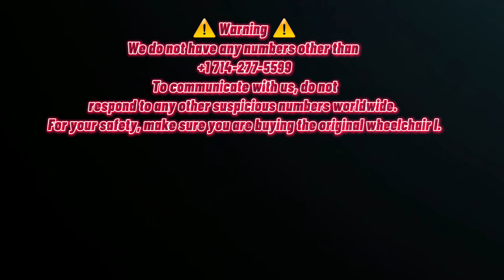Electric wheelchair D9X Pro Automatic Folding EA ONE NO.1WE ARE RELIABLE Lightweight elegant 🇺🇸🪙♿️